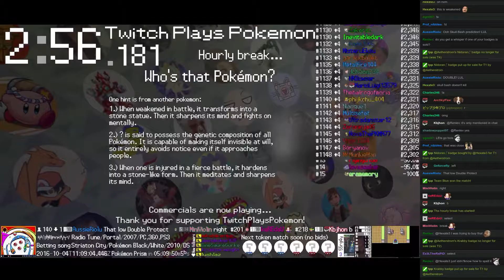Twitch Plays Pokémon Battle Revolution - Match #59652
Match #59652 [Blue: Rhyperior, Huntail, Skitty] vs [Red: Numel, Quilava, Relicanth]